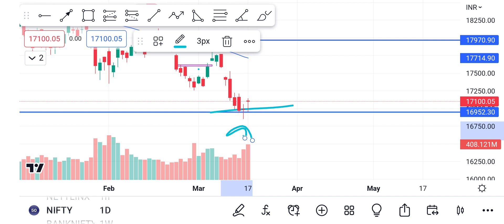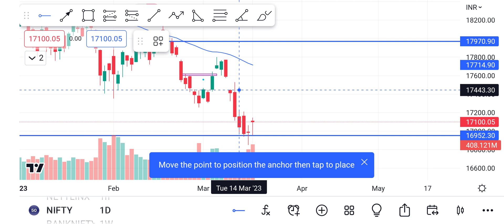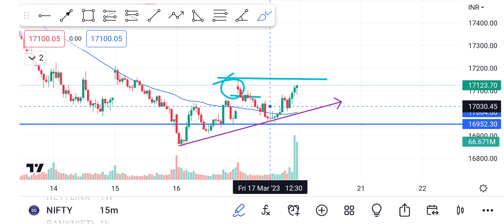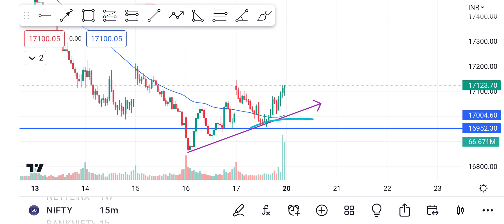NIFTY 50 today's targets and intraday levels for 20th march Monday analysis | nifty50 prediction f/o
Unlock the secrets of the stock market with our expert analysis! Get ahead of the game with our exclusive NIFTY 50 predictions for today's trading session. Watch our video now to discover the intraday levels and potential targets that will help you make profitable trades. Don't miss out on this essential guide to Monday's market action - click play and start investing like a pro!

NIFTY50
stock market
intraday trading
day trading
technical analysis
investment tips
market prediction
trading strategy
financial freedom
wealth creation
Monday motivation
stock trading
day trading tips
market analysis
investing 101
profitable trades
trading education
stocks to watch
market outlook
bullish
bearish
market volatility
stock market news
market update
stock market forecast
F&O
options trading
intraday levels
stock charts
technical indicators
support and resistance levels
trend analysis
candlestick patterns
trading signals
market trends
trading volume
stop loss
take profit
risk management
market psychology
trading mindset
trading platform
trading tools
trading software
trading community
financial markets
economic indicators
market movers
market sentiment
trading success